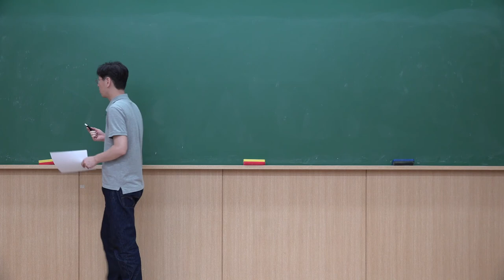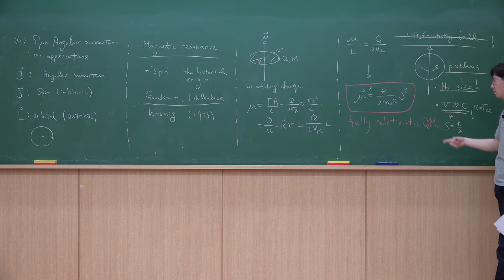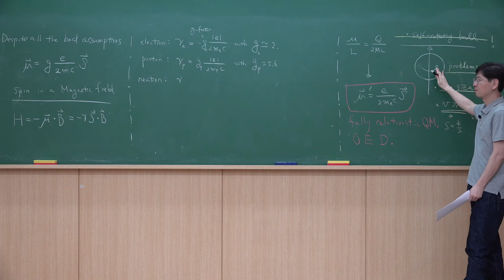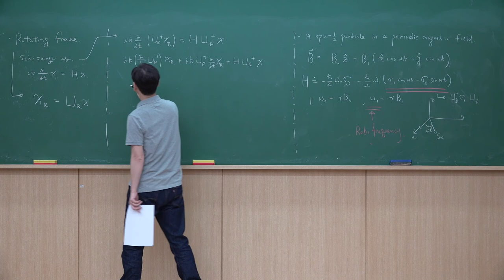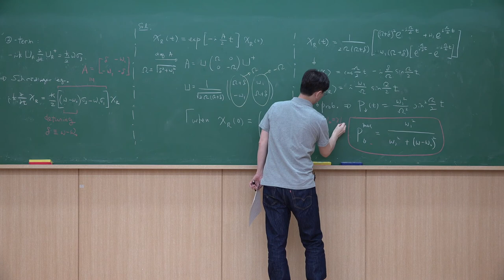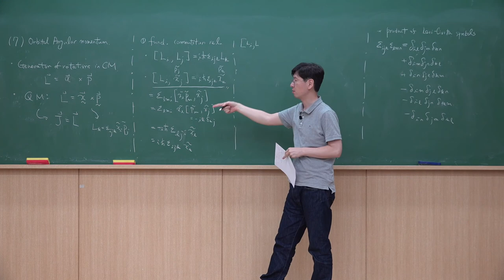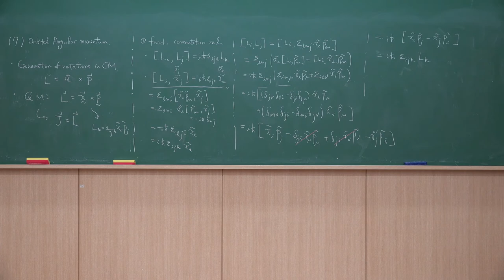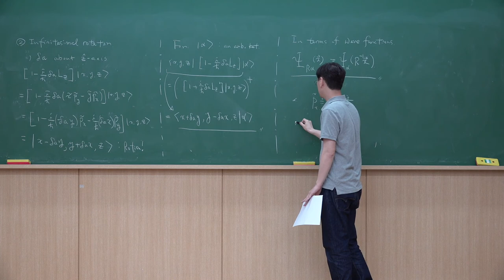대학원 양자역학 I - 제22강: Magnetic Resonance, Orbital Angular Momentum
GIST 물리-광과학과 대학원 현대양자물리I 2020년 봄학기 온라인 강의 자료입니다. 노트
Lecture 22: Magnetic Resonance, Orbital Angular Momentum
Reference: Sakurai&Napolitano (3.6,5.5), Le Bellac (5.2,10.3)